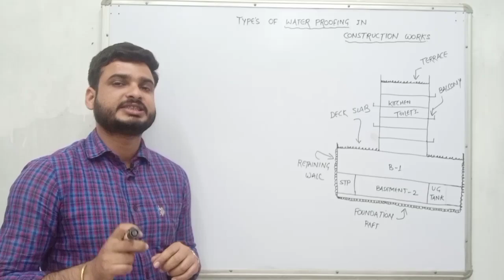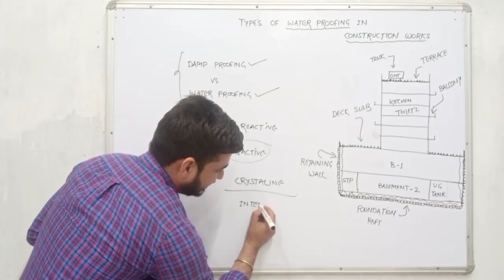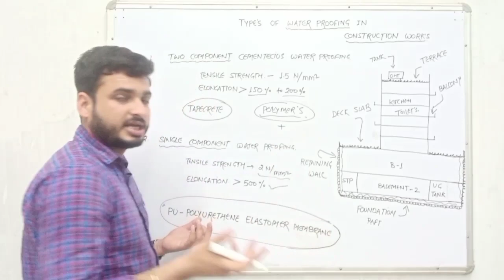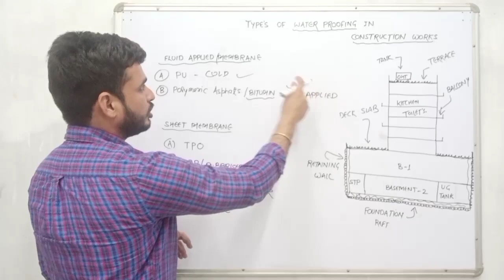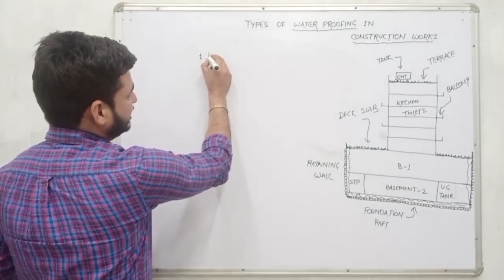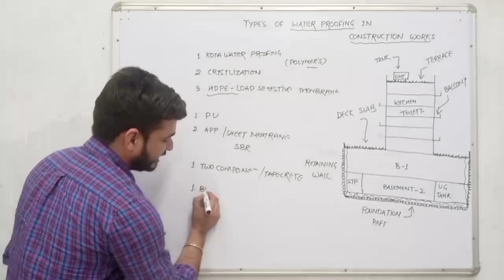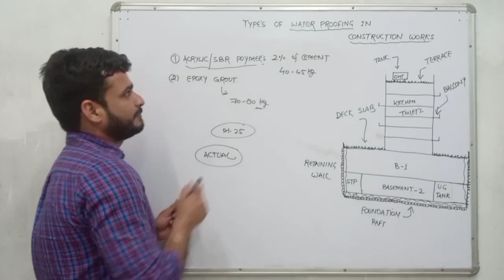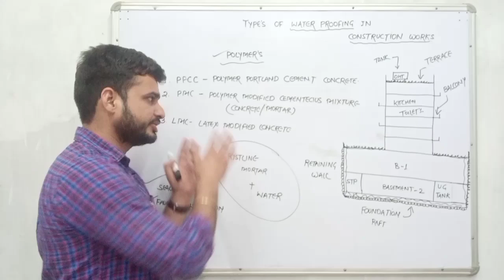Types of Waterproofing Used in Construction Works and Their Technical Point & Fundamentals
Dear Friends,

My name is Amit Soni and In this video i have explained about the type of waterproofing's use in construction works for building and other related projects from basic level, here are some of details which i have discussed listed below :

Polymer Modified  Two Component Cementitious Water Proofing, which is generally known Tapecrete Waterproofing.
Integral Crystalline Waterproofing
Single Component - PU - Polyurethane Elastomer Membrane
Thermoplastic TPO - Single sheet Waterproofing Membrane
SBR Membrane
Bitumen Asphalt / APP Membrane Waterproofing
Injection Grouting - Acrylic / Epoxy Base Grouting

I hope this video helpful to all civil engineers and they get the beneficial information about waterproofing materials and their uses in construction works for different - different locations along with technical details and reasons.

Terrace Waterproofing
Bathroom Waterproofing
Basement Waterproofing

Link for Terrace Brick Bat Coba Waterproofing - Technical Details & Application Methodology Process

Link for Download BOQ for Waterproofing Works